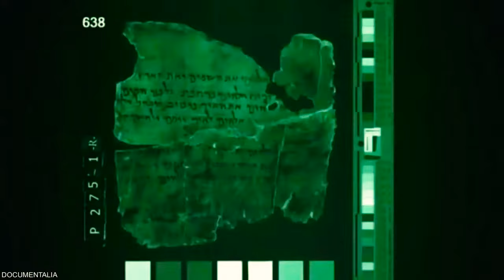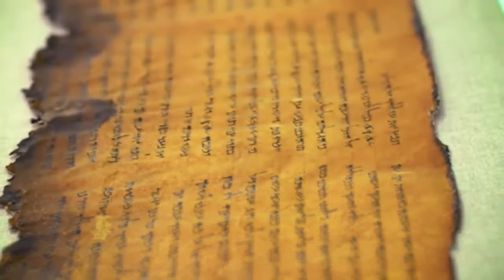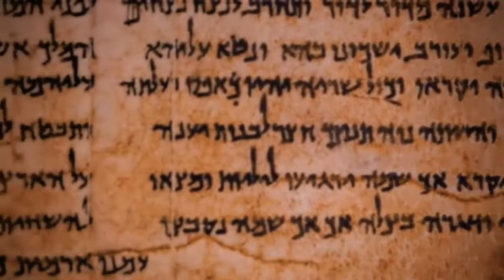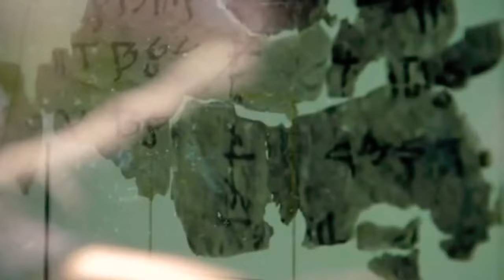Los Manuscritos del Mar Muerto/ Documental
En la primavera de 1947, un niño beduino llamado Muhammed the Wolf estaba cuidando algunas cabras cerca de un acantilado en la costa occidental del Mar Muerto. Buscando una de las ovejas se había extraviado, notó una cueva que no había visto antes donde arrojó una piedra. Hubo un sonido desconocido de rotura. El niño estaba asustado y se escapó. Pero luego regresó con otro niño, y juntos exploraron la cueva. En el interior había varias jarras altas de arcilla, entre fragmentos de otras jarras. Quitaron las tapas en forma de cuenco y encontraron unos bultos oscuros y oblongos que se encontraron en todos los frascos. Cuando sacaron estos grumos de la cueva, vieron que estaban envueltos en largos de lino y cubiertos con una capa negra de lo que parecía ser brea o cera. Los desenrollaron y encontraron largos manuscritos, inscritos en columnas paralelas en finas hojas que habían sido cosidas. Habían descubierto los manuscritos del Mar Muerto que son los textos bíblicos más antiguos jamás encontrados. Nuevos descubrimientos podrían finalmente revelar el significado oculto detrás de estos manuscritos.